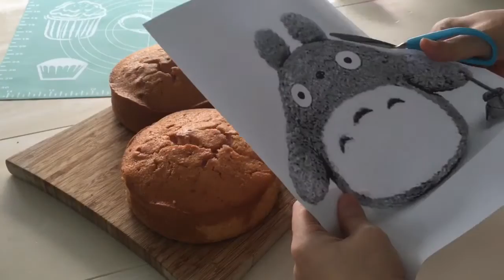Let's make TOTORO cake!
How to make a super cute Totoro cake with simple buttercream technique and fondant.

I used Wilton grass tip #234 to create the fur.

Fondant brand: Satin Ice white, Black and bright green.

Elina x